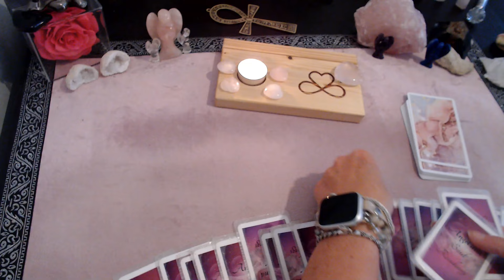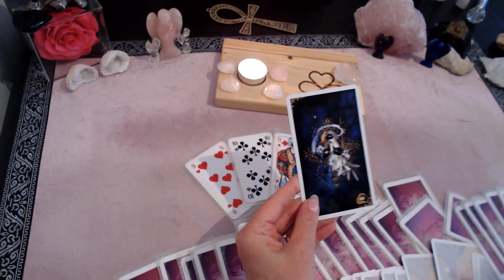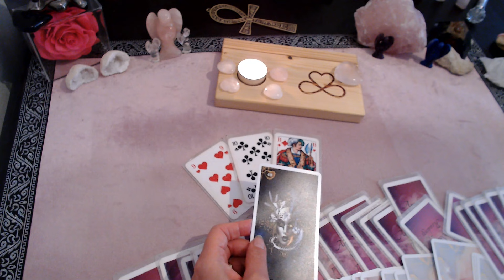KURZBOTSCHAFT für DICH 🌸💖🌸